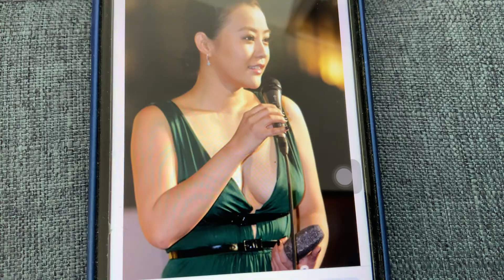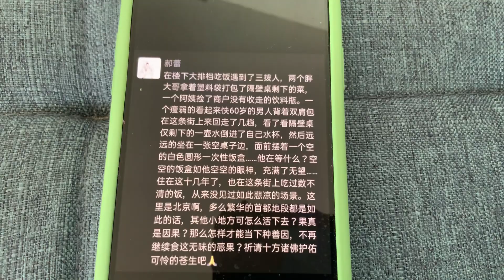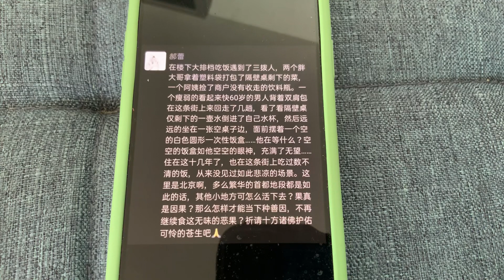孫儷老公鄧超前女友郝蕾哀嘆：北京城衰敗到難以想像的地步！！！！！！！！！